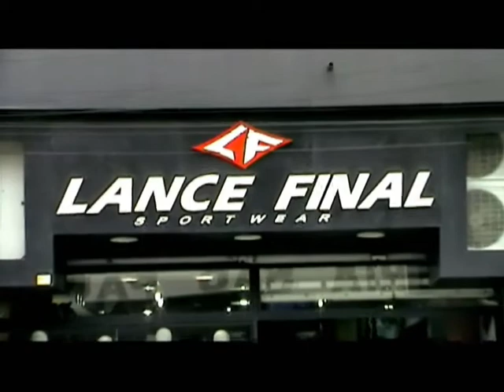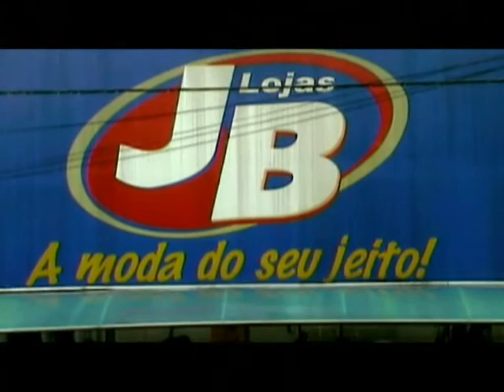Miss Comerciária de Cruzeiro SP - Produtora Digital Brazil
Gravado por Produtora Digital Brazil.
Edição: Thiago Roberty
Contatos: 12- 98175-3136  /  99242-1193